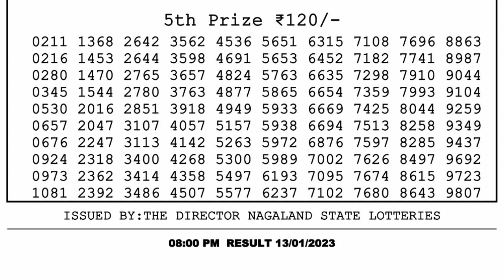🔴Dear Lottery Sambad Live 8pm today 13.01.23 Nagaland State Lottery Result